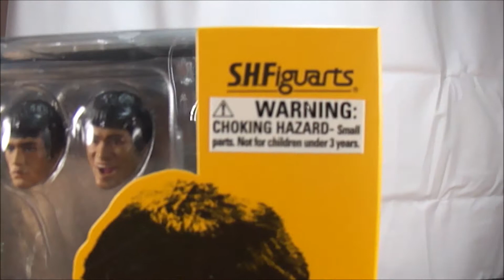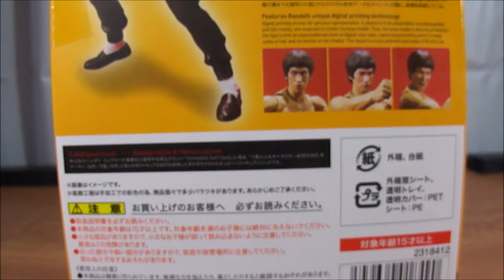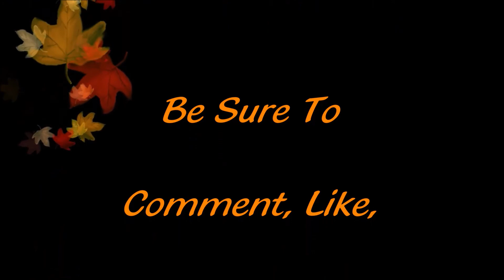SH Figuarts Bruce Lee Review